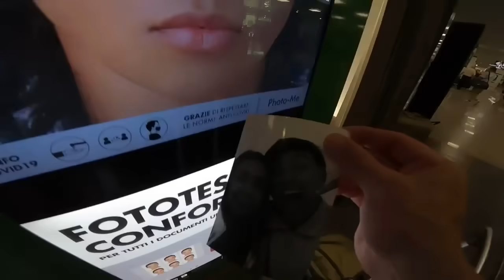VIAJE POR EUROPA, Cuanto me costo ? te cuento toda mi experiencia